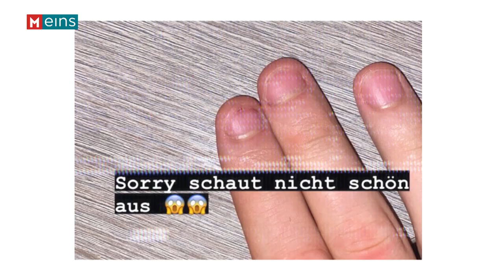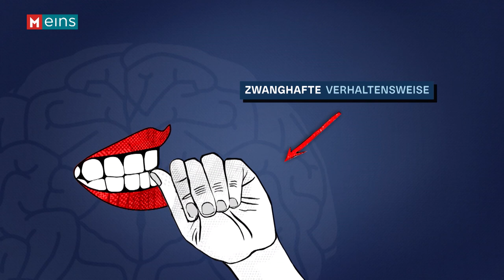In 3 Wochen kein Nägelkauen mehr: Was wirklich hilft | MEINS Reportage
Florian beißt seine Fingernägel bis sie blutig sind. Er versucht es, in 3 Wochen mit dem Nägelkauen aufzuhören. Welche Tipps und Tricks, welche Methoden helfen dabei? Beim Nägelkauen handelt es sich um eine zwanghafte Verhaltensweise. Oft kaut er an seinen Nägeln, und bemerkt es erst Stunden später. Diese MEINS-Reportage begleitet ihn auf seinem Weg, das Nägelkauen zu stoppen. Er zeigt, wie er mit Rückfällen umgeht, und was gegen blutig abgekaute Nägel wirklich hilft.

Reporterin: Fanny Stapf
Kamera: Franz Schrems, Roman Bagner
Schnitt: Patrick Artner
Grafik: Nina Thiel